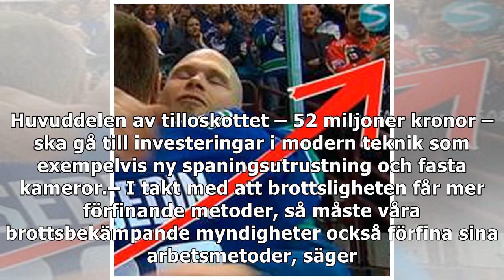Fler kameror när Tullverket får mer pengar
Tullverket får ett tillskott på 72 miljoner kronor i regeringens vårbudget, rapporterar Sveriges Radio. Tullverkets chef välkomnar beskedet och öppnar bland annat för fler kameror vid Öresundsbron. Pe...